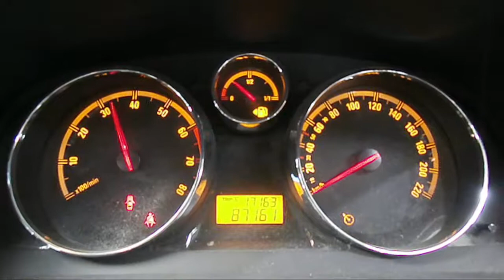WRECKING 2010 HOLDEN CAPTIVA 2.4 5-SPEED (C20572)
We are currently wrecking this 2010 HOLDEN CAPTIVA 2.4 5-SPEED (C20572).